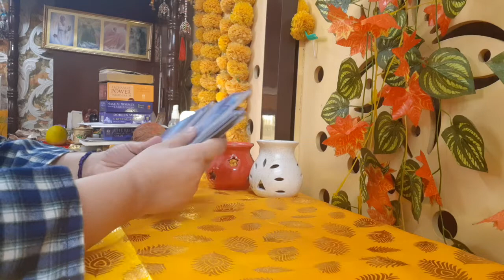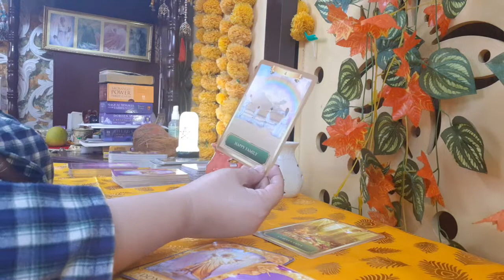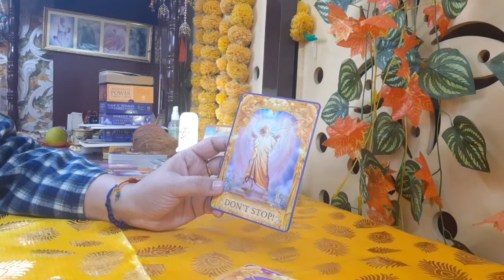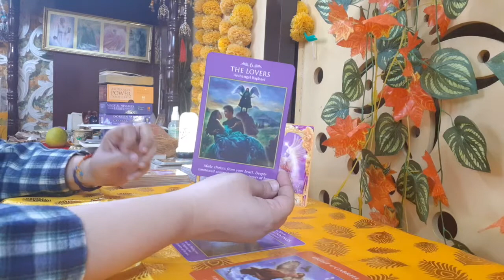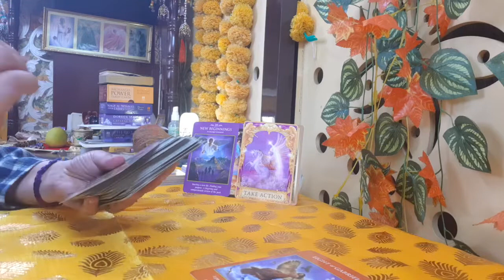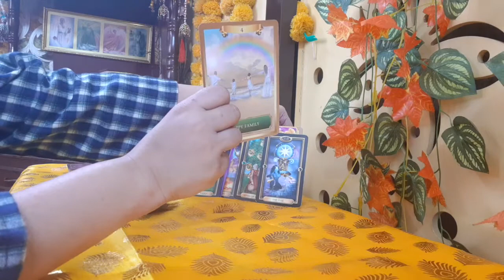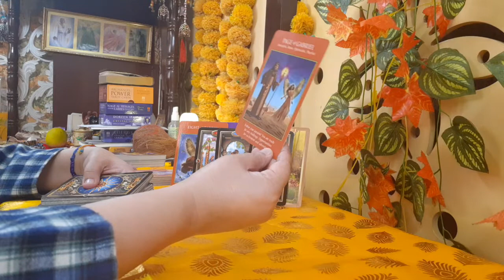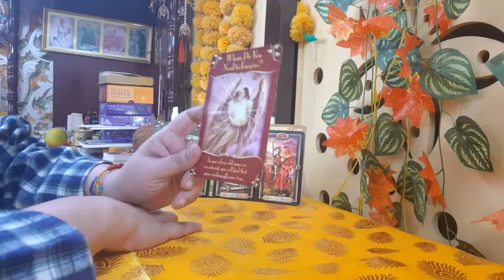CANCER NOVEMBER 2021 | The RAINBOW 🌈🏳️‍🌈 & CORNUCOPIA Brings all Luck & Abundance💸💰🤞❤🏩| DelhiTarot